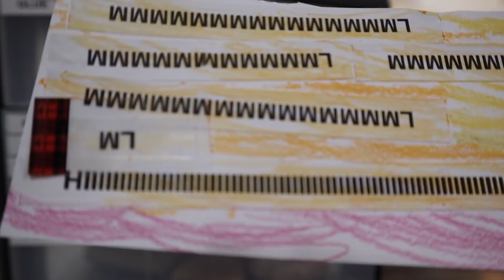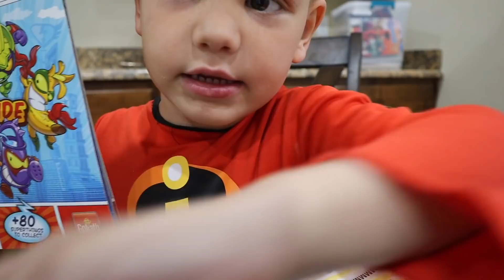Gego Fego Vlogs In SECRET And It's HILARIOUS!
Canyon took the camera and vlogged without any of us knowing and it is hilarious!